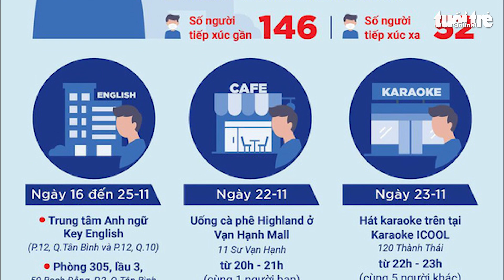Đề xuất giãn cách xã hội nếu cần đối với Quận 6, Tân Bình, Bình Tân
UBND TP.HCM yêu cầu xử lý vi phạm của tiếp viên làm lây COVID-19 ra cộng đồng. Các quận gồm quận 6, Tân Bình và Bình Tân phải chủ động đề xuất với chủ tịch UBND nếu cần giãn cách xã hội.